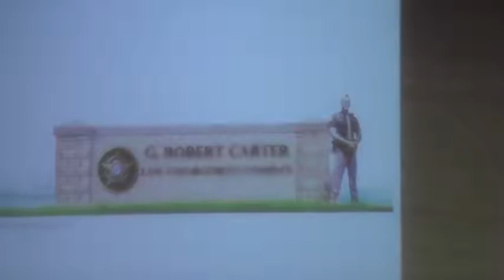7g. Naming of the Sherriff's Office Law Enforcemetn Complex @ LCC Work Session - 2014-12-08